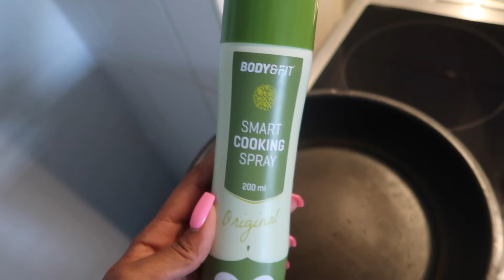VLOG #325 VERLIEFD OP DEZE BROEK & BABY MUST HAVE ITEM! 💙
UPLOAD SCHEMA:
* Elke Dinsdag, Vrijdag & Zondag.

Groetjes,

Kimberley Wolff💞